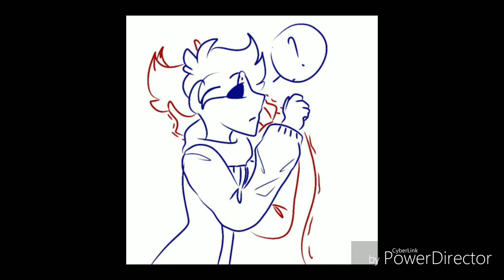Tordtom (*Requested by: Let's Make Art Work*)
Song is: Glad you came by The Wanted